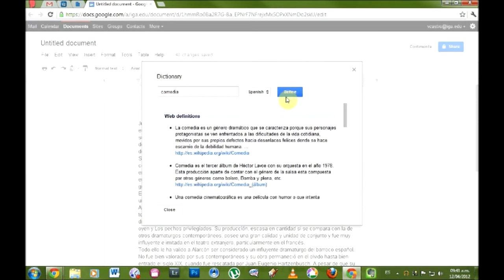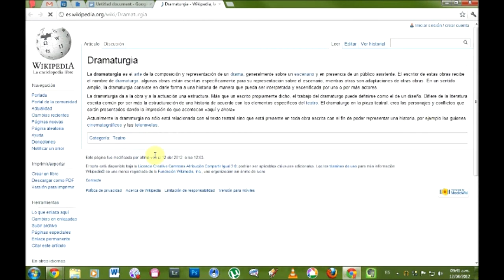Google Docs - Define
Una demostración de la funcion de definir de google docs.